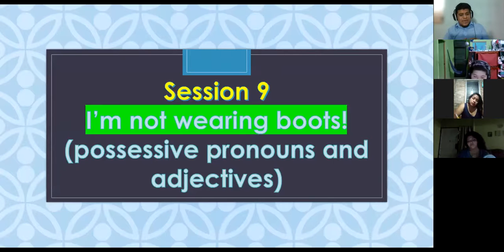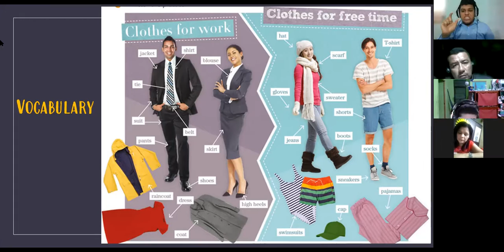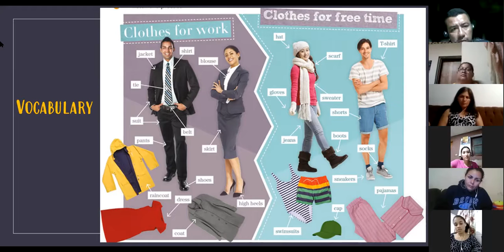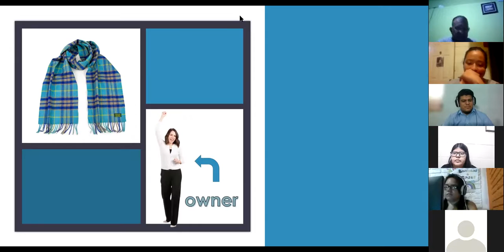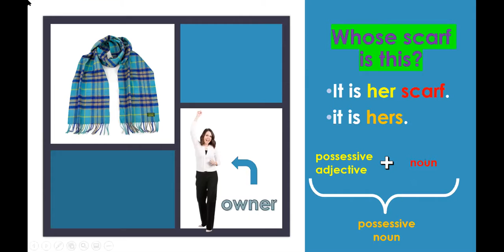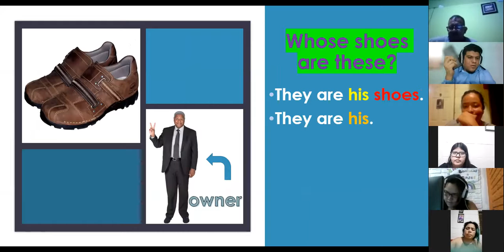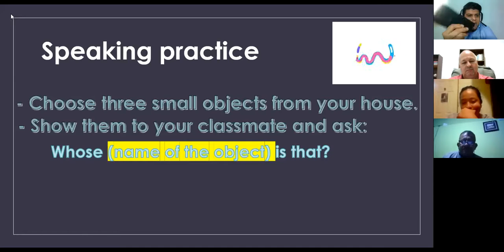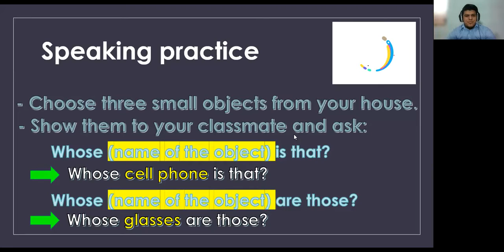Ingles Corporativo- Session 9 - Possessive adjectives and pronouns